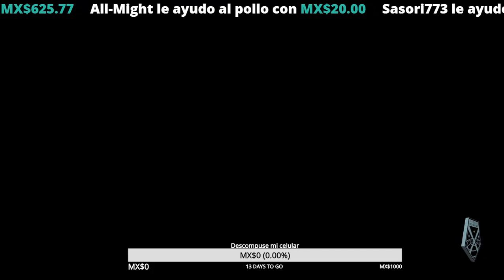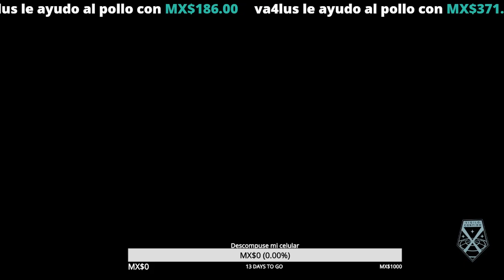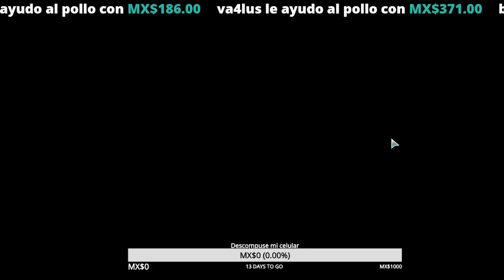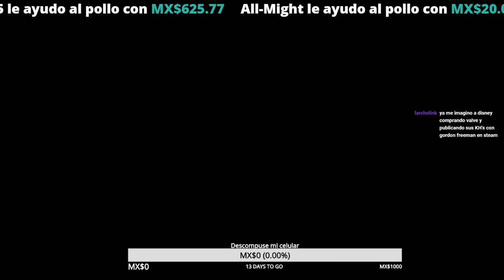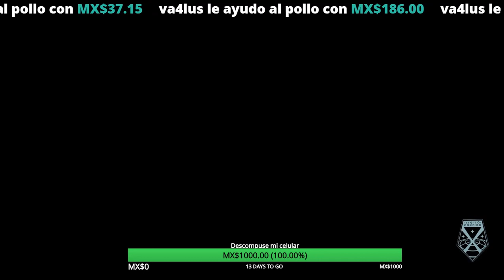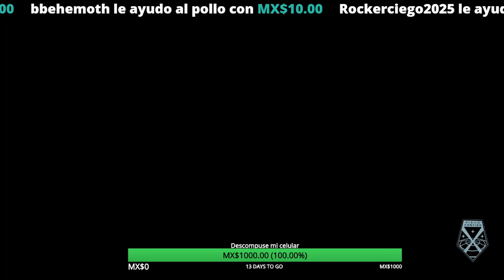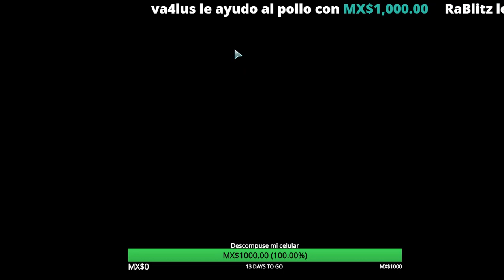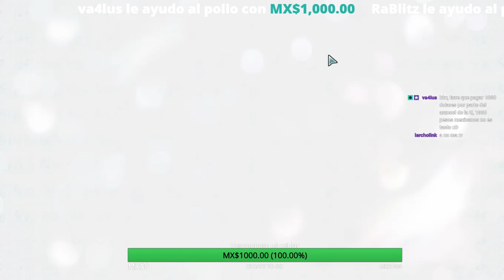Danny Juega XCOM 2: War of the Chosen - Parte 40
Destruyendo el Black Site rápido, solo para joder a los ancianos.